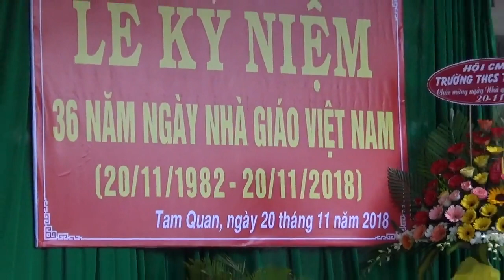KIỈ NIỆM NGÀY NHÀ GIÁO VIỆT NAM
CẢM ƠN@!!.